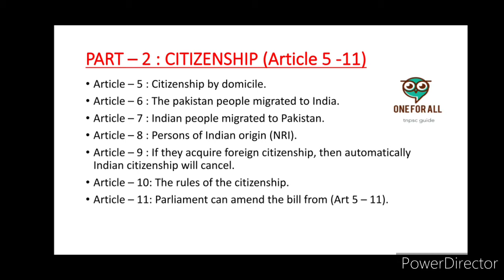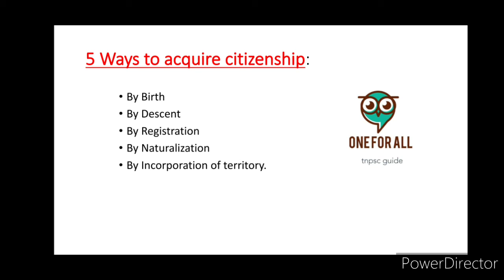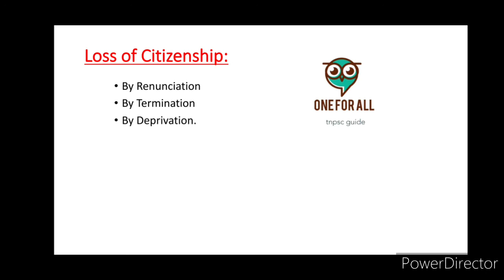Indian Polity: Citizenship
1. Indian Citizenship,
2. Part - 2 of the constitution,
3. Article 5,6,7,8,9,10,11.
4. Citizenship Act 1955.

Under Citizenship Act 1955
     1. Acquisition of Citizenship in India.
     2. Loss of Citizenship.

How many time Citizenship Act was amended and its year was discussed in this session.

Follow us for the latest updates and notes.